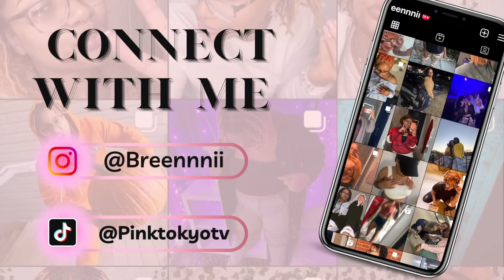GETTING READY FOR THE BEACH !!! | Pre-trip + Packing + Self Pampering | VLOG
I am preparing my trip to Myrtle Beach . I am on a budget so I decided to pamper myself DIY style. Its summer time baby we bout to be outcheaa!!!

Instagrams: Main page: @Breennnii
                      Loc Page: @Pinktokyolocd

! DON'T FORGET !